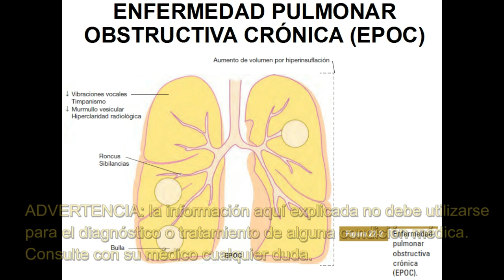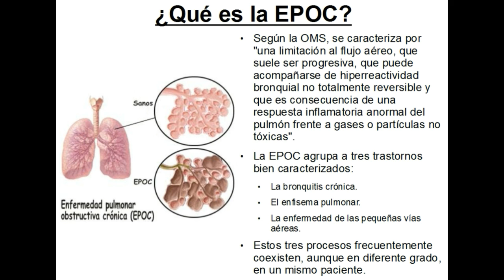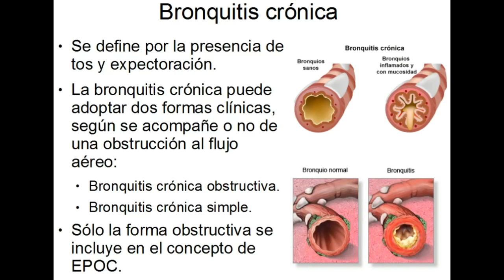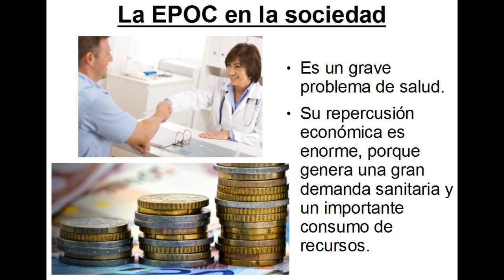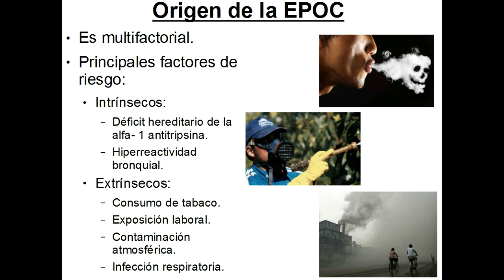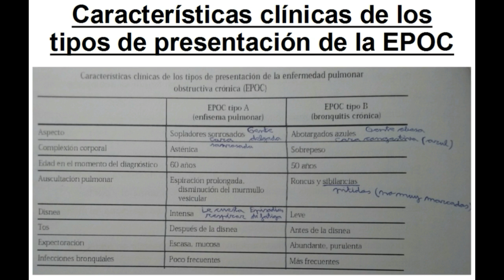FISIOPATOLOGÍA RESPIRATORIA- Enfermedad pulmonar obstructiva crónica (EPOC)